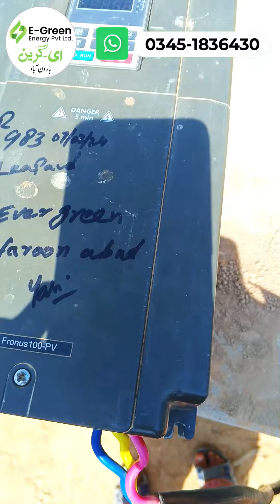10 Hp solar Tubewell | 10hp 5 inch Solar water pump | solar tubewell in Pakistan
10 Hp solar Tube well details and price | 10hp 5 inch  Solar water pump | solar tubewell in Pakistan

Discover all the details and price of a Solar Tube Well in Pakistan. This well is 10hp and 5 inch in diameter. Learn about the different types of pumps and tubing available to install a Solar Tubewell System.
Are you looking for a solar tube well system in Pakistan? Then you're in the right place! In this video, we'll discuss the details of a solar tube well system, and give you an overview of the price and features of this popular water pump system.If you're looking for a solar water pump system in Pakistan, then you're in the right place! In this video, we'll discuss the details of a 10hp 5 inch water pump system, and give you an overview of the price and features of this popular solar pump system. Whether you're in rural Pakistan or a big city, a solar water pump system is a great option for water needs! Learn about the details of a solar tube well system, including price, horsepower, and dimensions. Plus, find out which water pump is best for a solar tubewell system in Pakistan. If you're looking to install a solar tubewell system in Pakistan, then this video is for you! In this video, we'll discuss the details of a solar tube well system, including price, horsepower, and dimensions. We'll also discuss which water pump is best for a solar tubewell system in Pakistan.

Welcome to E-Green Solar Energy Private Limited, your premier destination for top-rated solar panels and energy solutions in Pakistan! With our expertise in solar energy systems, we empower homes like yours to harness the power of the sun and embrace sustainable living.

As one of the leading solar companies in Pakistan, we specialize in providing the best solar panels and installation services tailored to your specific needs. Whether you're looking to reduce your electricity bills or make a positive impact on the environment, we have the perfect solar energy solution for you.

Our team of experienced solar installers is dedicated to ensuring a seamless installation process, bringing solar power to your doorstep with professionalism and efficiency. Say goodbye to traditional energy sources and hello to clean, renewable solar power for your home!

Key Features of Our Solar Energy Solutions:

High-quality solar panels engineered for maximum efficiency and durability.
Customized solar power systems designed to meet your energy requirements.
Expert installation services by certified solar energy installers.
Comprehensive support and maintenance to keep your solar system running smoothly.
Competitive pricing and flexible financing options to fit any budget.
Ready to take the first step towards energy independence? Join the solar revolution with E-Green Solar Energy Private Limited and experience the benefits of clean, renewable power for your home.

Evergreen Solar Energy Private Limited

Address:
Head Office:
116/C Jamia Road Haroonabad
Tehsil Haroonabad, District Bahawalnagar, Punjab Pakistan

Lahore Office:
Block J2, Wada Town Lahore